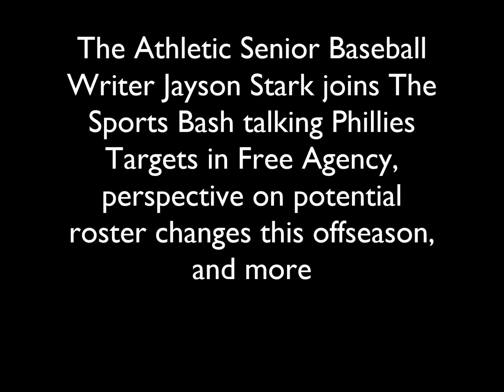Jayson Stark talks Phillies Targets in Free Agency, potential roster changes, and more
The Athletic Senior Baseball Writer Jayson Stark joins The Sports Bash talking Phillies Targets in Free Agency, perspective on potential roster changes this offseason, and more